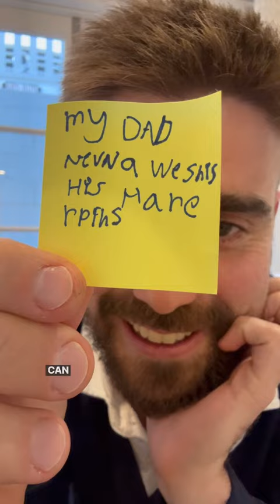My Daughter Is Learning To Spell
My daughter leaves me notes and sometimes it's hard to tell what they say